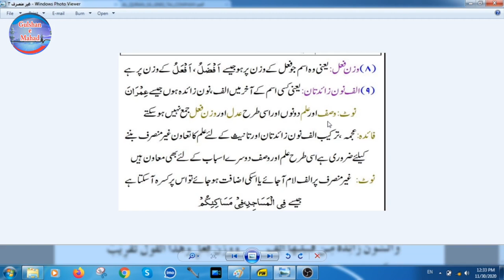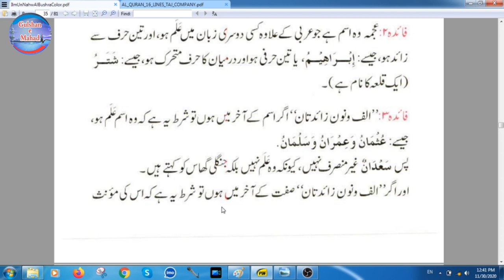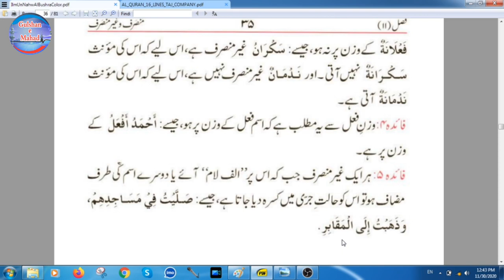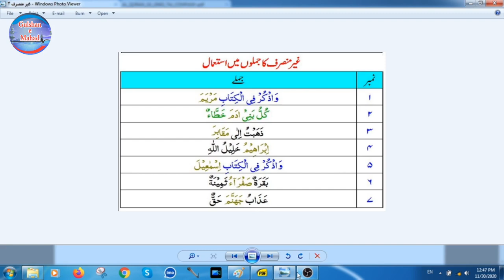Nahw Class 36 || Munsarif and Ghair Munsarif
aj ki is video me ap Munsarif and ghair munsarif ke bary me prhen gen.munsarif words aur ghair munsarif words in arabic bhi ap ko maloom ho hon gen.how to use ghair munsari and ghairf munsarif in  arabic bhi ap jane  gy,